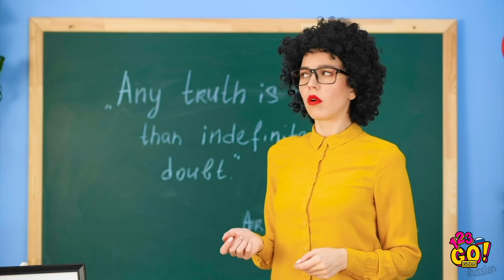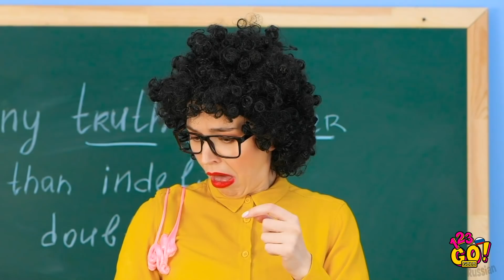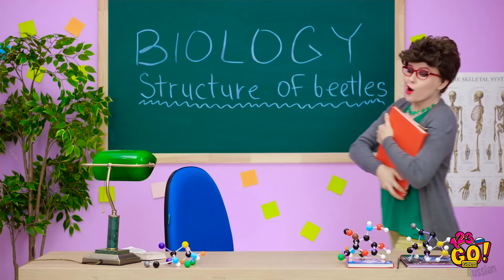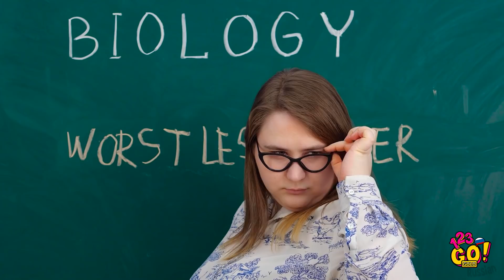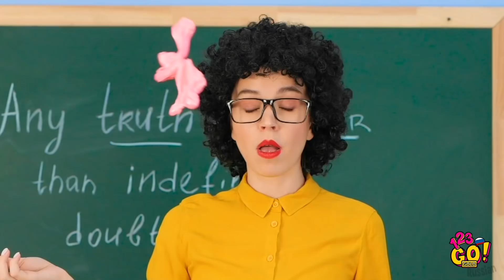КАК ТАЙКОМ ПРОНЕСТИ ЕДУ || Крутые лайфхаки со сладостями от 123 GO! GOLD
Оказывается, медицинская маска — это еще и крутой тайник! В ней можно пронести на урок конфет или спрятать лакомства, чтобы устроить перекус в кинозале! (Детали — в нашем видео.)

А еще вас ждет совет о том, как пройти в клуб с едой, спрятав ее в воздушном шарике. Плюс вы научитесь маскировать вкусности среди школьных канцтоваров!

До скорых встреч на нашем канале!

ТАЙМ-КОДЫ:
00:00​ Как спрятать еду в медицинской маске
01:44​ Проносим конфетки в воздушном шарике
03:41​ Гениальные лайфхаки для школы
05:15​ Отпадные школьные хитрости для... зомби
07:35​ Учимся прятать снеки в канцтоварах
09:59​ Смешные неудачные дубли